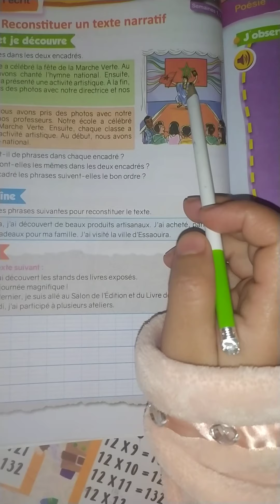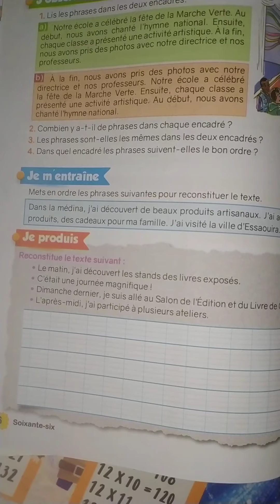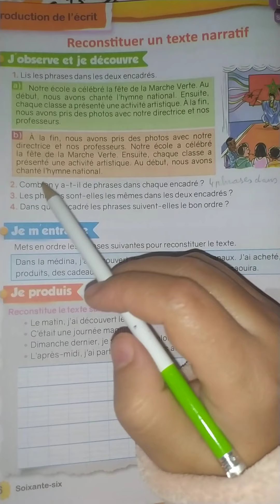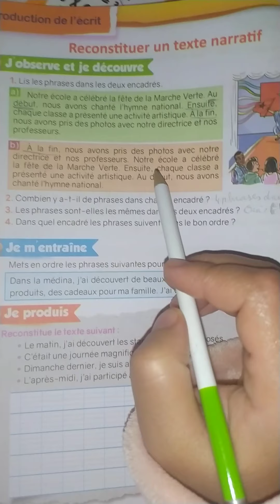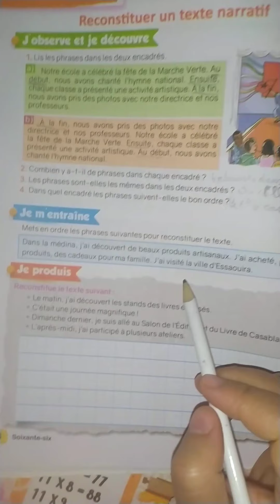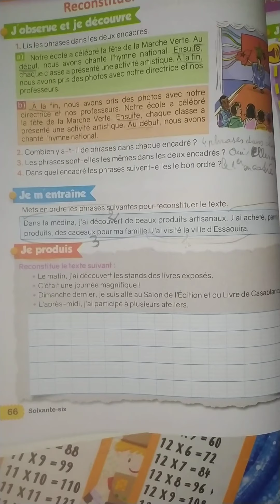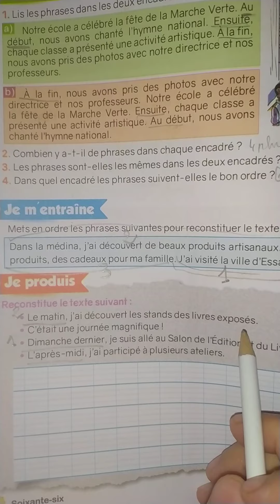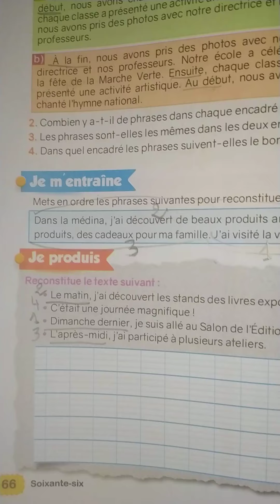Reconstituer un texte narratif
Production de l'écrit